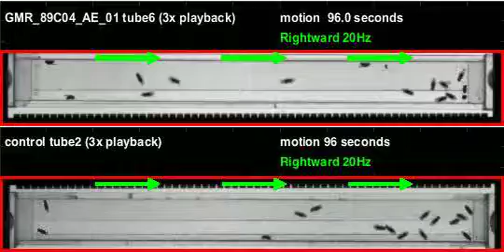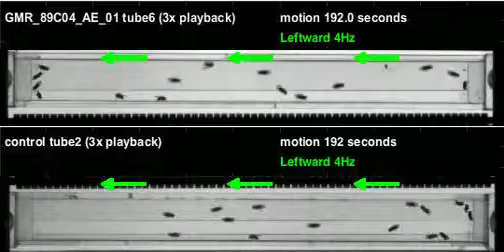GMR_89C04_AE_01_shi_Apollo_20110930T135205 motion (seq3)